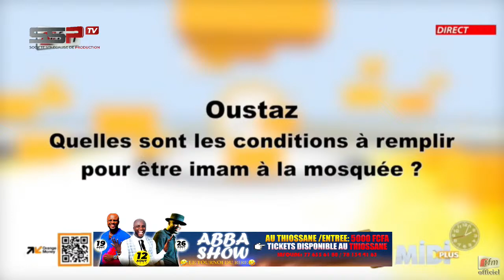MIDI PLUS - PR: PAPE CHEIKH DIALLO ET OUZTAZ MODOU FALL - QUESTION 3